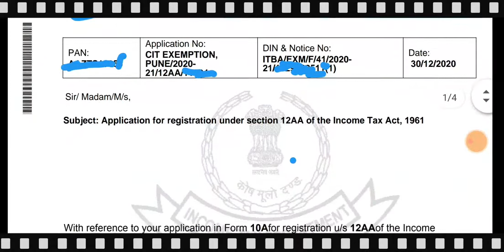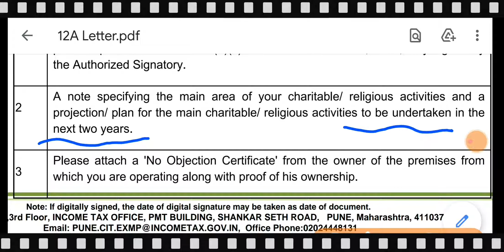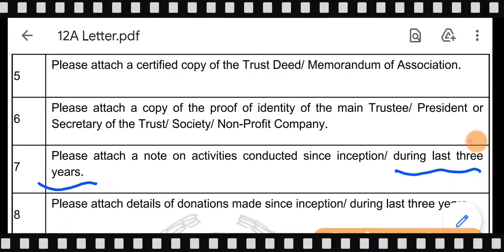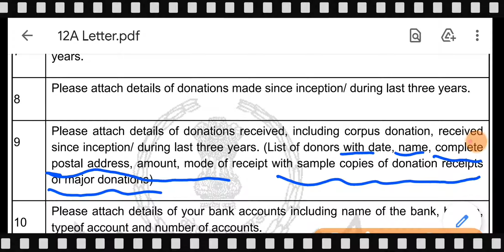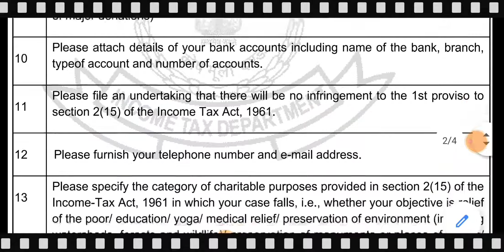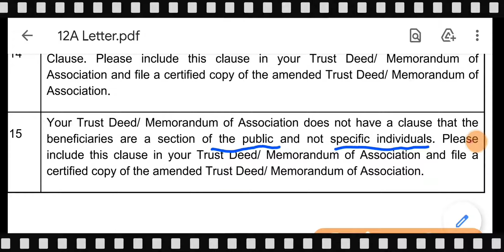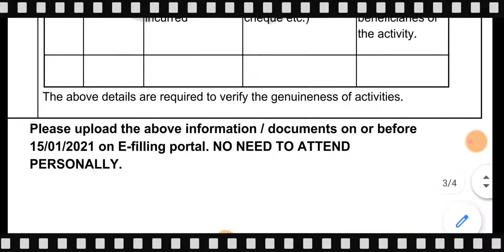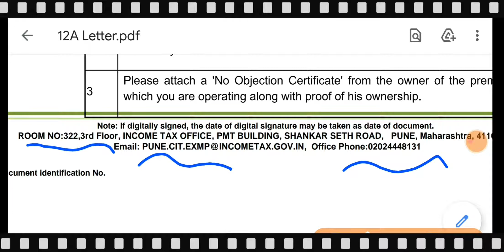How to Reply to 12A 80G Letter | 12A Questionaree Letter| 12A 80G के लिए अप्लाय किया अब आगे ??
कॉल कीजिए अगर आप कोई सलाह चाहते है तो
Laxmikant Shastri

FCRA Affidavit | Affidavit Format of FCRA Registration | HOW to Write Affidavit For FCRA Reg

How to Reply 12A / 80G Questionnaire |  12A 80G Registration |  Reply to 12A 80G Notice

Documents For FCRA Registration | FCRA Registration Online Process  |  FCRA Registration in Hindi

How to Upload Documents For 12A Registration| 12A रजिस्ट्रेशन के लिए डॉक्यूमेंट्स कैसे अपलोड करे

How to Apply For 12A 80 Registration | 12A 80 के लिए अप्लाई कैसे करे | 12A 80 Registration

FCRA Registration | FCRA Renewal | FCRA Registration Process in Hindi | FCRA Prior Permission